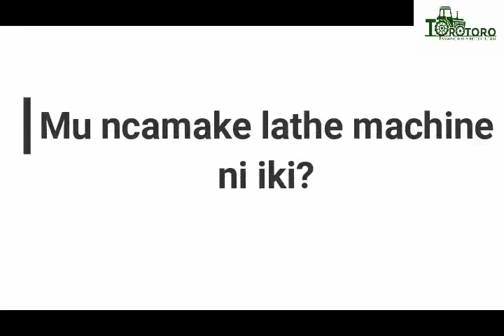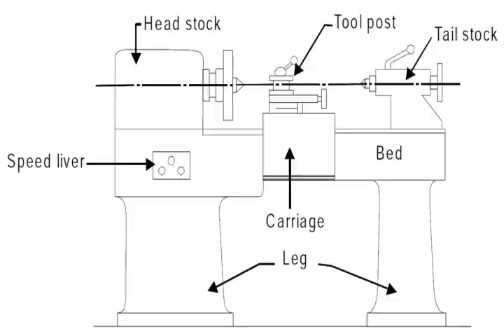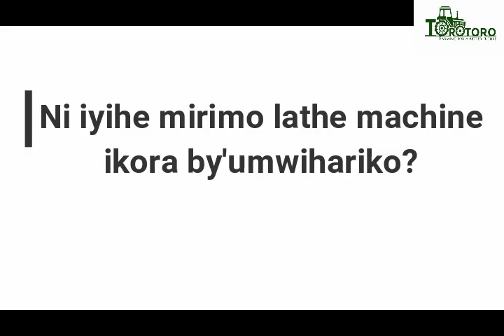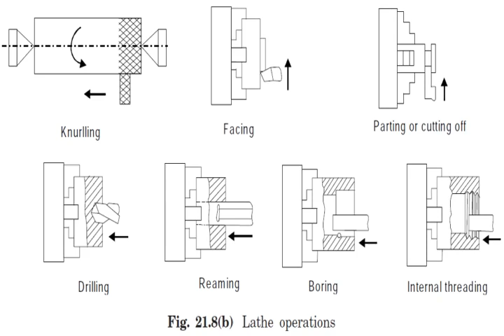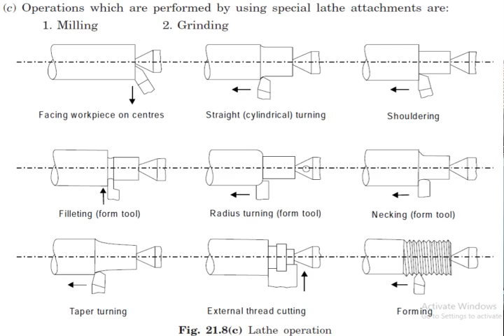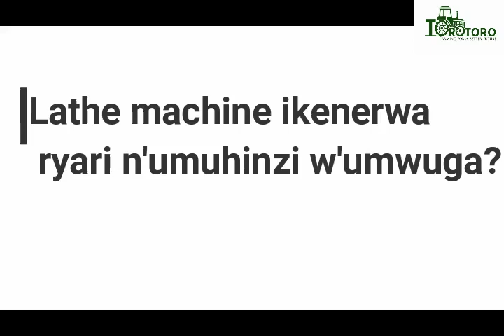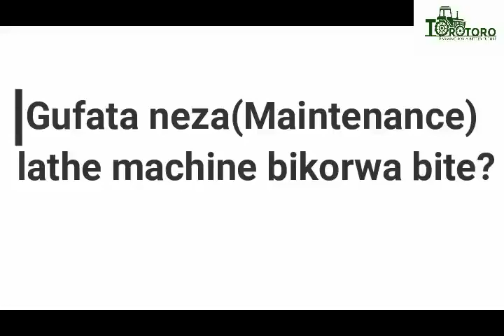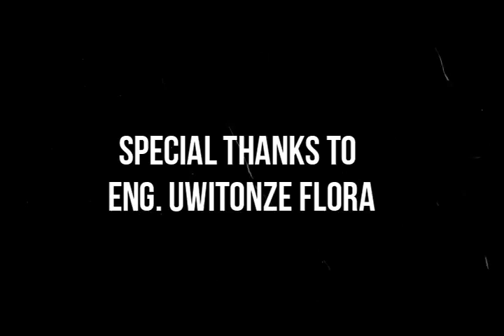Lathe machine mu buhinzi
#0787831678 Muri iyi video turareba uburyo lathe machine ikoreshwa n'abahinzi.